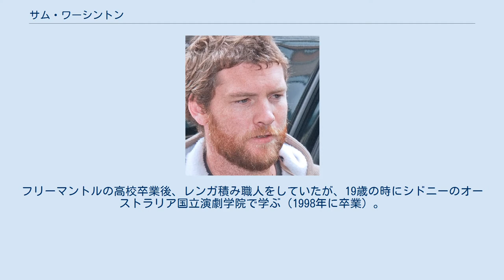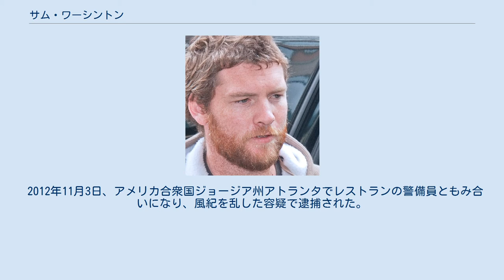サム・ワーシントン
サム・ワーシントン（Sam Worthington, 本名: サミュエル・ヘンリー・J・ワーシントン、Samuel Henry J. Worthington, 1976年8月2日 - ）は オーストラリアの俳優。
「サム・ワシントン」と表記するのはアルファベットの綴りからすると正確ではない（ワシントンの綴りはWashington）。
また「th」の発音は有声音なので、カタカナ表記の場合「ワージントン」が原音に近い。
 イギリス・イングランドサリー州ゴダルミングで生まれ、幼少時に西オーストラリア州パースに移住 。
ロッキンガムで育つ。
フリーマントルの高校卒業後、レンガ積み職人をしていたが、19歳の時にシドニーのオーストラリア国立演劇学院で学ぶ（1998年に卒業）。
 トロント映画祭 2000年にデビュー。
2004年公開のオーストラリア映画『Somersault』でオーストラリア映画協会賞主演男優賞を受賞。
2002年公開の『ジャスティス』以降、ハリウッドでも活躍するようになる。
ピアース・ブロスナンの後任となるジェームズ・ボンド役の最終候補のひとりにダニエル・クレイグやヘンリー・カヴィルと共に挙げられていた。
 2009年公開のマックG監督作品の『ターミネーター4』で準主役を演じ注目を集め、同年公開のジェームズ・キャメロン監督作品の『アバター』主人公ジェイク・サリーを演じた。
 2012年11月3日、アメリカ合衆国ジョージア州アトランタでレストランの警備員ともみ合いになり、風紀を乱した容疑で逮捕された。
泥酔状態だった。
 2014年2月、暴行で逮捕された。
その後、接近禁止令が出された。
 2014年12月、オーストラリア人モデルのララ・ビングルと結婚。
2015年に第一子、2016年に第二子、2020年に第三子が生まれている。